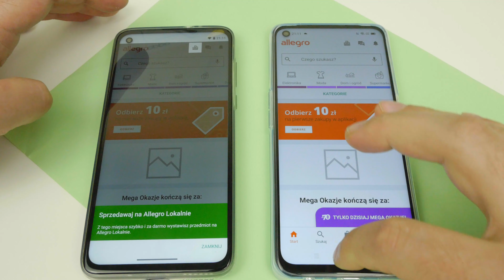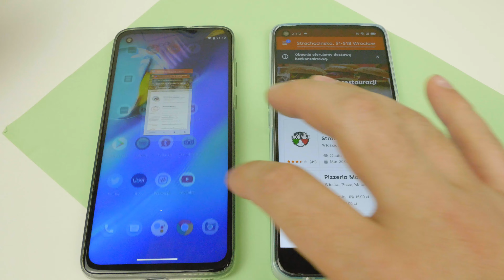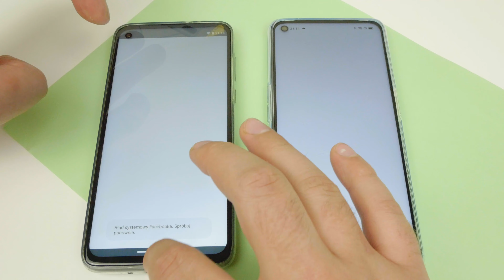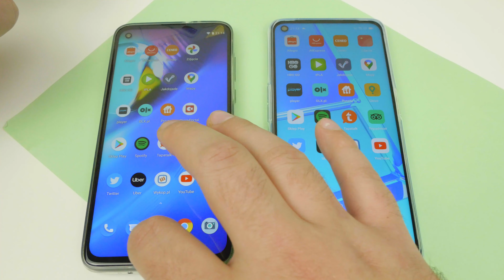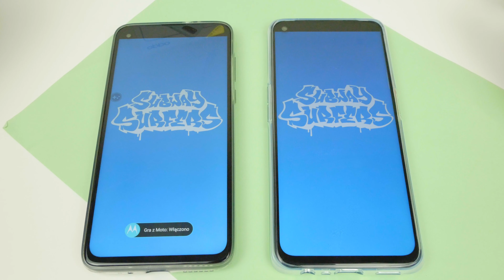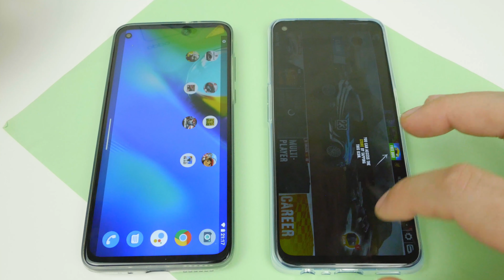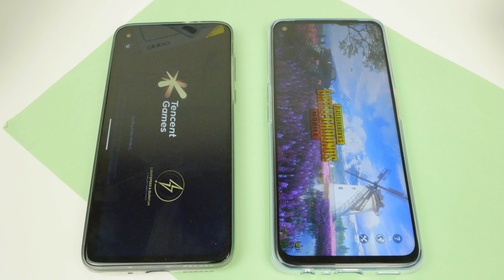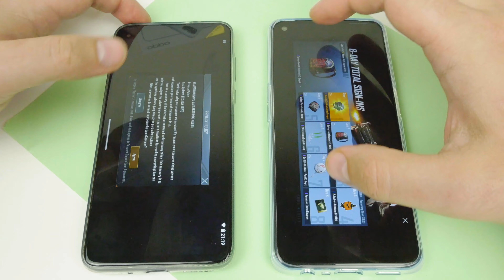Motorola Moto G8 Power vs OPPO A52 ❗❗❗ | Speed Test | Snapdragon 665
Porównanie wydajności  Motorola Moto G8 Power vs OPPO A52.  Snapdragon 665  ,  4 GB  w obu. Jak to będzie? Jesteście ciekawi?